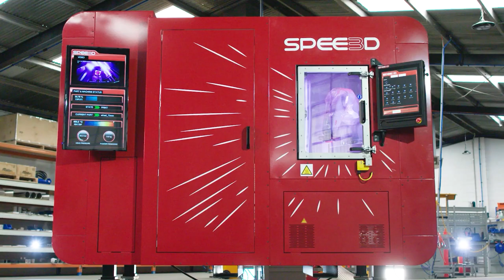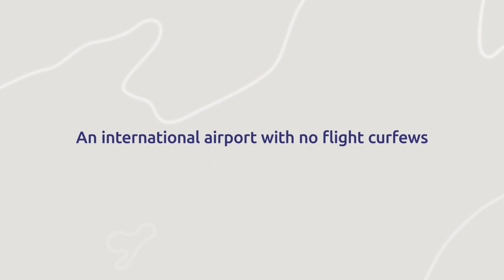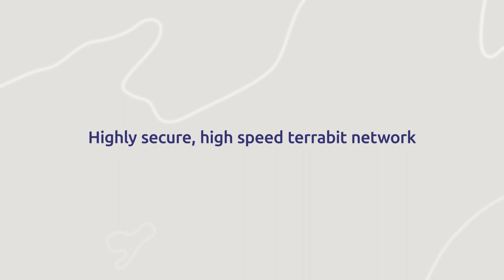Investment Territory - Heard the saying “blink and you’ll miss it?"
Welcome to Australia’s Northern Territory.